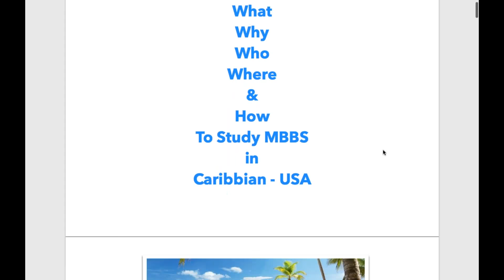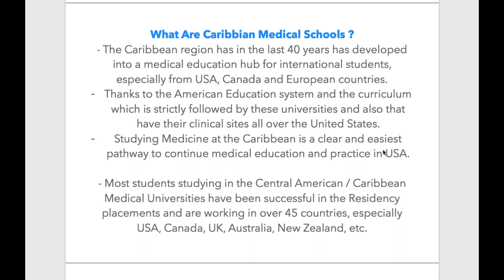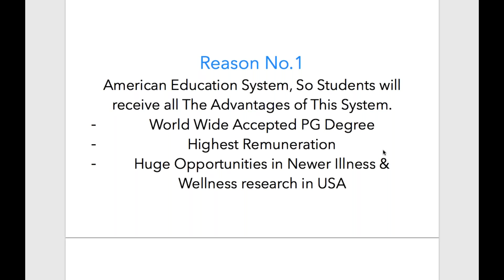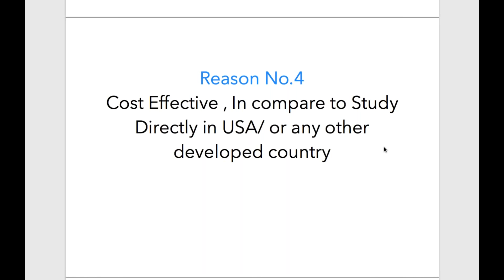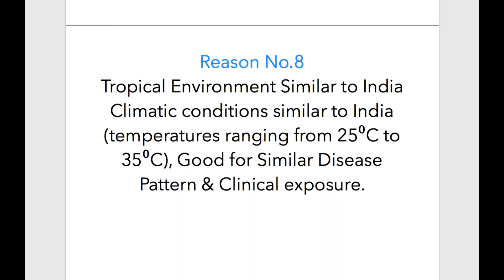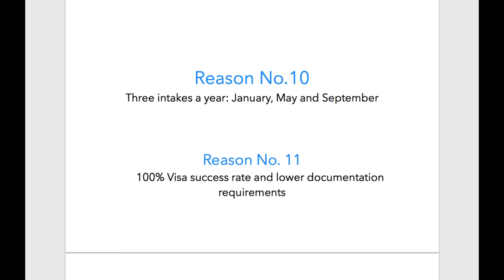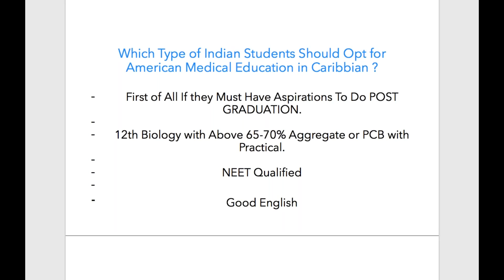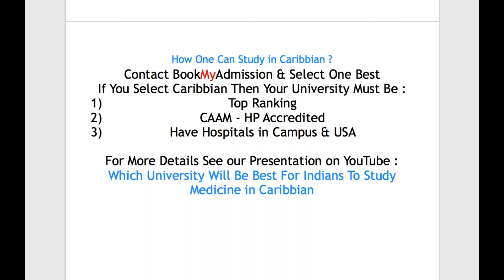Good Marks in NEET Result 2019? Do MBBS From Caribbean & PG From USA ... MBBS in Philippines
Good Marks in NEET? Do MBBS From Caribbean & PG From USA ...